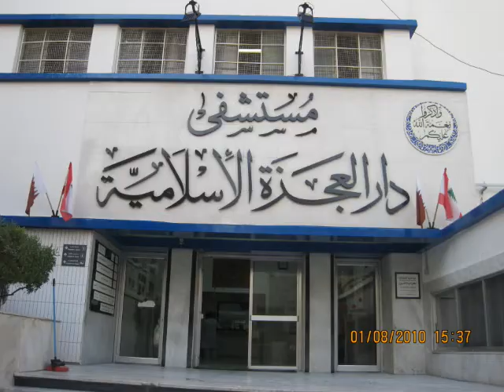Welcome to Dar Al-Ajaza A-Islamia Hospital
Group of shots of Dar Al-Ajaza A-Islamia Hospital